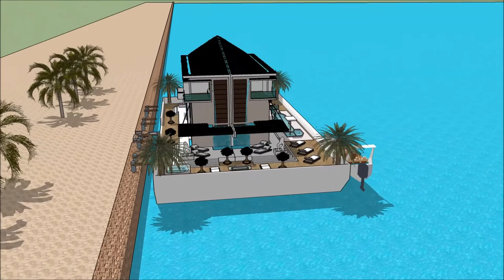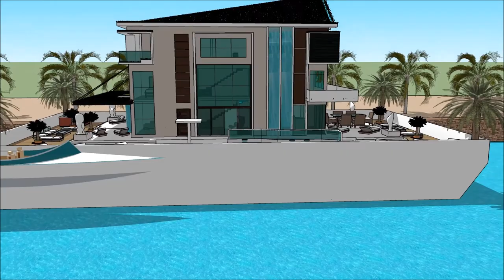AFRICA Luxury mansion South Africa homes in Cape Town Marina with high end living on the Danish wate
The floating house villa houseboatzania launching an innovative high-end luxury yacht floating house villa mansion home design potentially as a display of exhibition of the AFRICA Luxury mansion South Africa homes in Cape Town Marina with high end living on the Danish wate

The collection of the Floating house villa houseboatzania concept of AFRICA Luxury mansion South Africa homes in Cape Town Marina with high end living on the Danish wate consists of high luxury and architectural art pieces in minimalism combined with living on the waterfront of the harbour.

The floating house villa mansion yacht design has the basis to sustain living with high standards and contemporary structural design - AFRICA Luxury mansion South Africa homes in Cape Town Marina with high end living on the Danish wate with numerous of prospects for excessive living and celebrating the desire of life worldwide:  UK Thames London